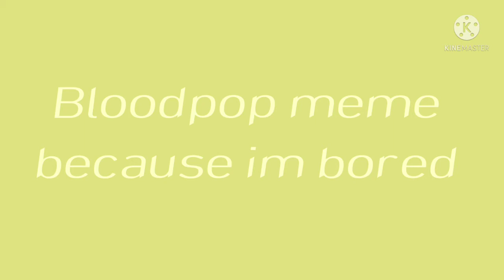A gift for my bestie i guess